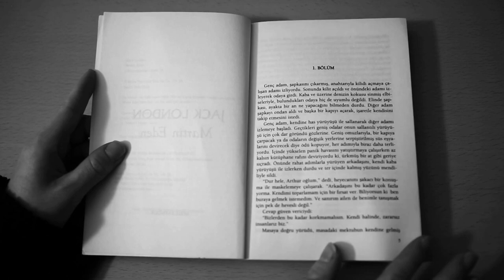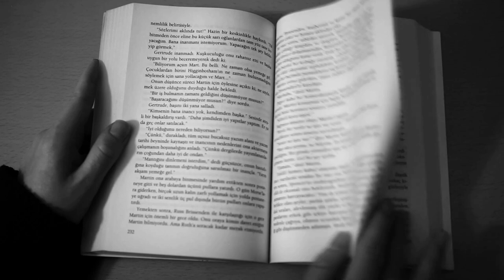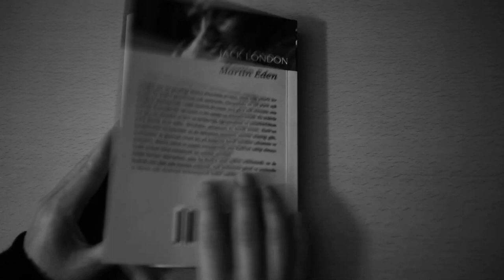Didem Madak - İris'in Ölümü | Yorum : Eser Gökay [ siyah beyaz şeyler kısa film ]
Yönetmen : Sermin Apti Yerli
Senaryo : Sermin Apti Yerli
Görüntü Yönetmeni : Mehmet Turgut Yerli
Kurgu/Montaj : Sermin Apti Yerli

Videoya dair bütün haklar sevgili Sermin'e aittir.